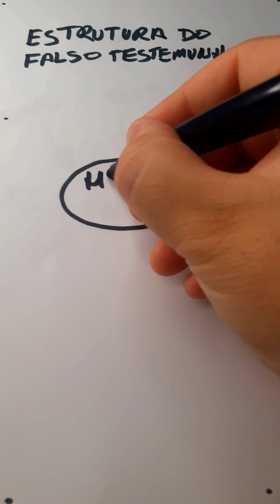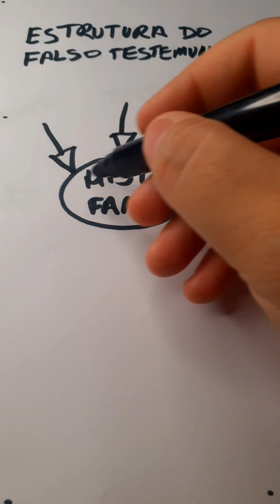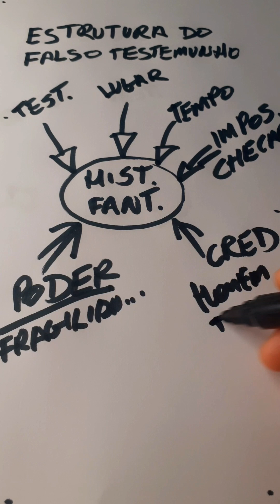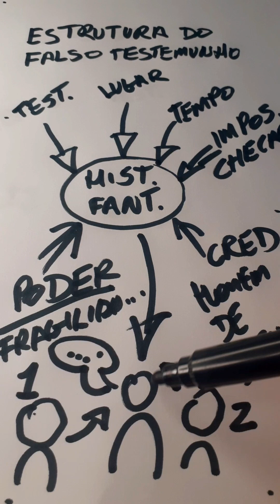Testemunhos que impressionam as igrejas